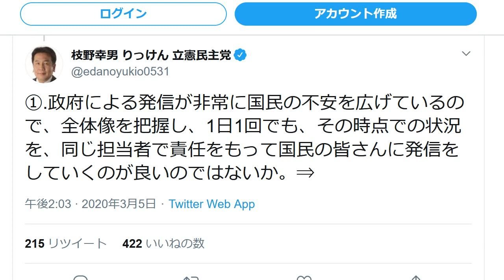立憲民主党・枝野幸男にブーメラン